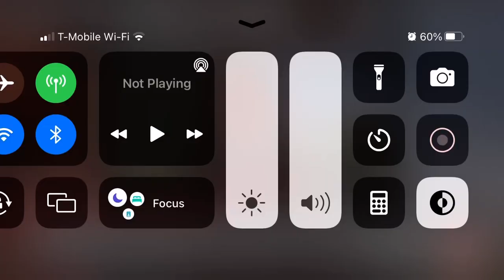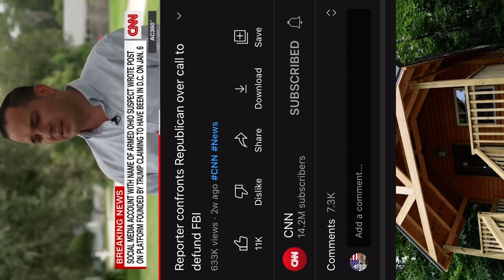Defund the FBI this violent rhetoric is dangerous and must be condemned